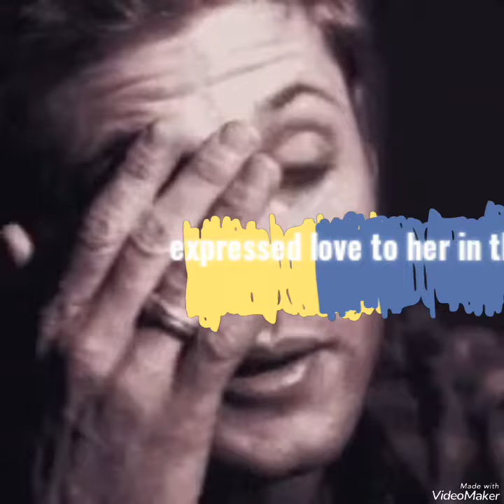eyes part 3